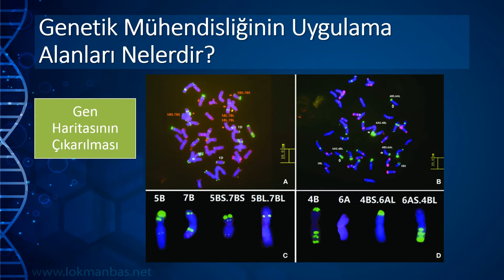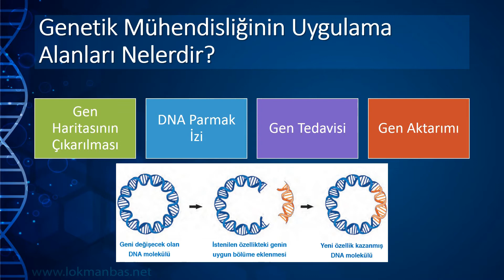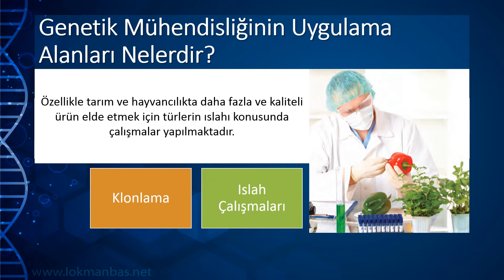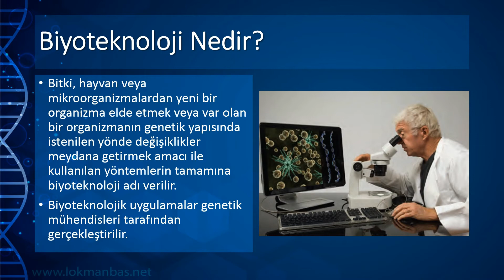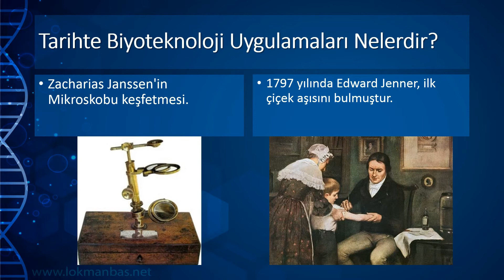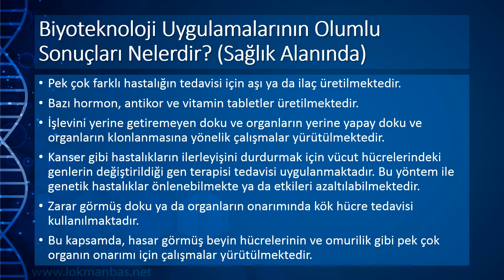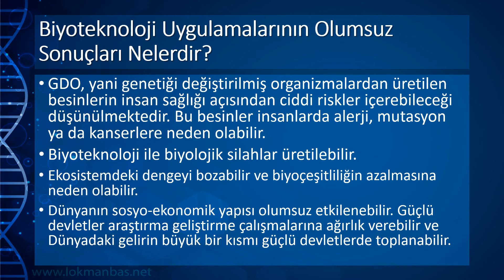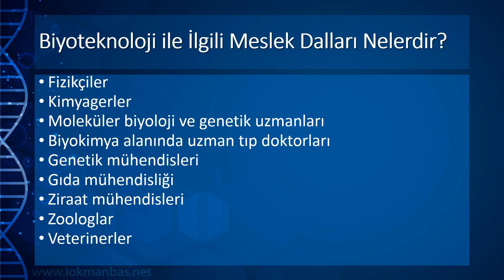8.2.5.Biyoteknoloji Konu Anlatımı (8.Sınıf Fen Bilimleri 2.Ünite: DNA ve Genetik Kod)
8.2.5.Biyoteknoloji Konu Anlatımı (8.Sınıf Fen Bilimleri 2.Ünite: DNA ve Genetik Kod)